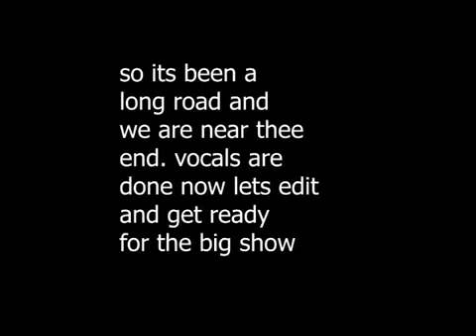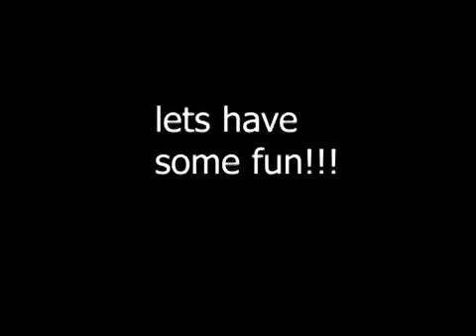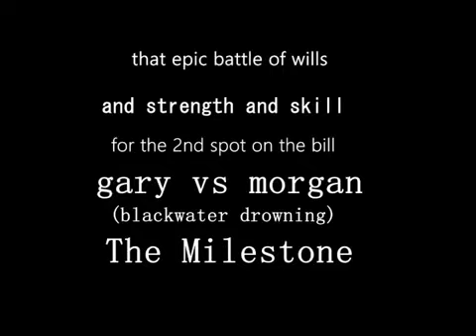Black Ritual "the making of red horse of war" part 3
Black Ritual the making of red horse part 2
by E. Cousins